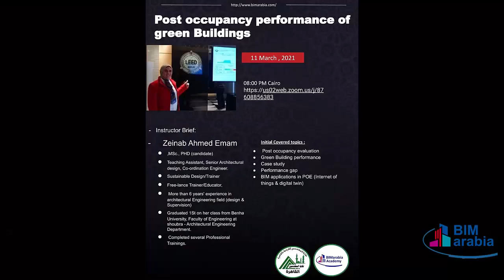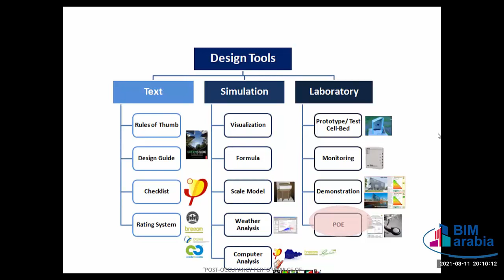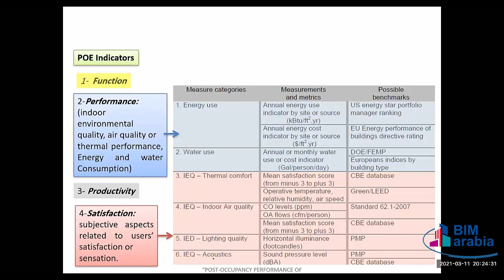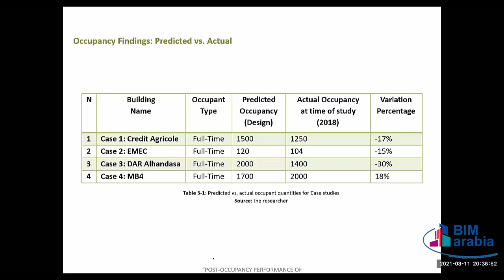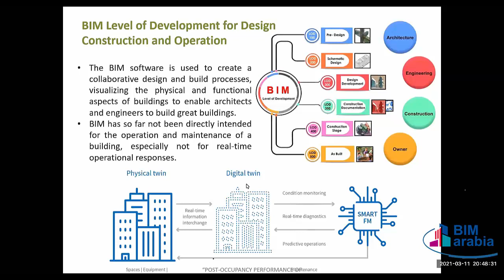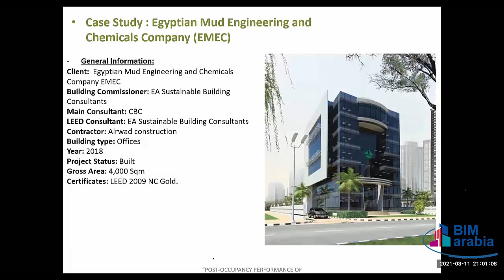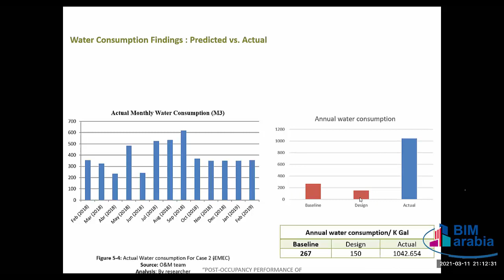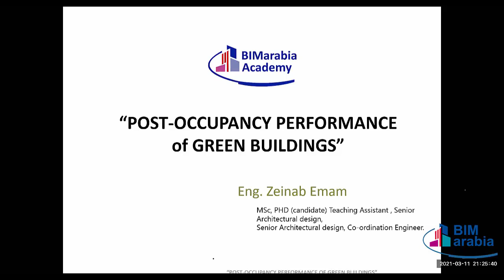Post occupancy performance of green Buildings أداء ما بعد الإشغال للمباني الخضراء